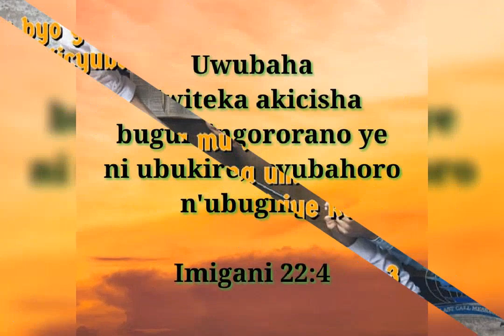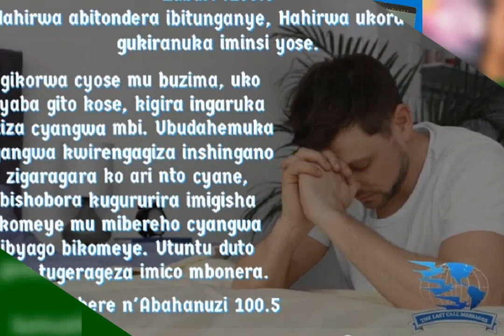ISABATO IRERA IRERA RWOSE